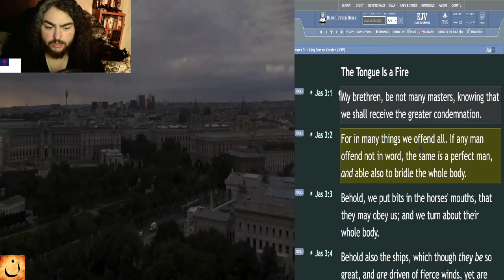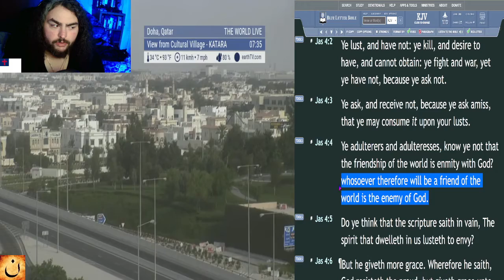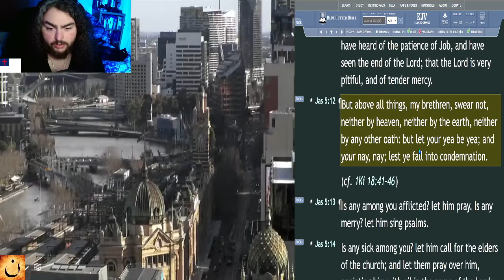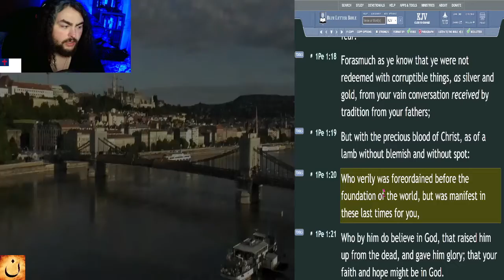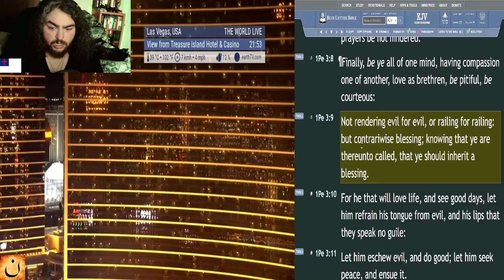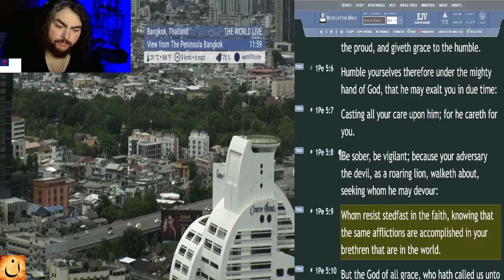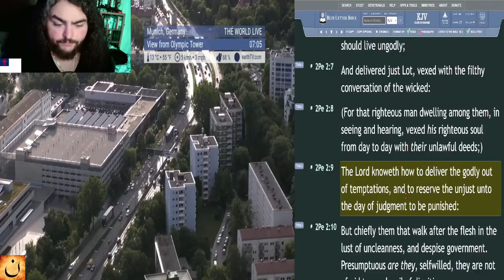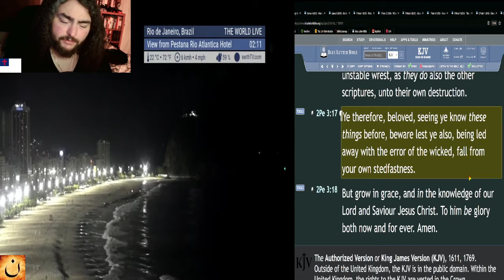New Testament in 31 Days - Day 28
In this series, I will be reading through the entire New Testament, again! This time reading KJV again. Join me to learn more and to have more understanding of the New Testament!

☀️Day:
►28

📅Today's Bible Reading Plan is:
►James 3 - 2 Peter 3  [KJV]